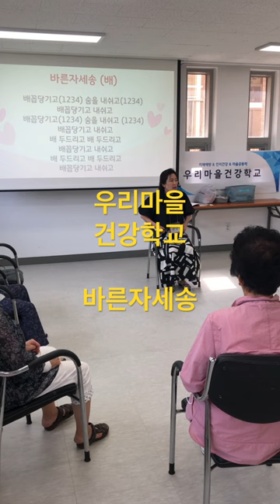2023 우리마을건강학교(관악)